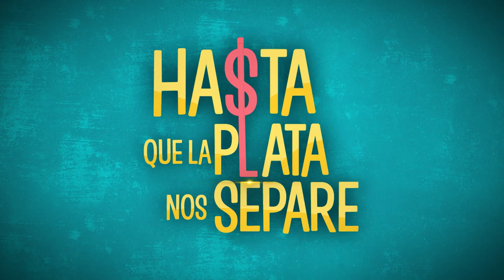¡Una "estrellada" situación! Detrás de cámaras de la llegada a la clínica de Méndez con Alejandra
Una de las escenas más importantes de Hasta que la plata nos separe es cuando ocurre el accidente de Alejandra Maldonado y Rafael Méndez, pues esta situación es el punto de partida de una nueva historia de amor y diversión.